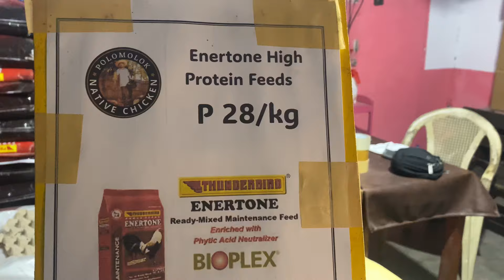MAMAHALING FEEDS BINIBENTA KO LANG NG 28/KILO! PINAPAKAIN KO RIN SA MGA MANOK KO!